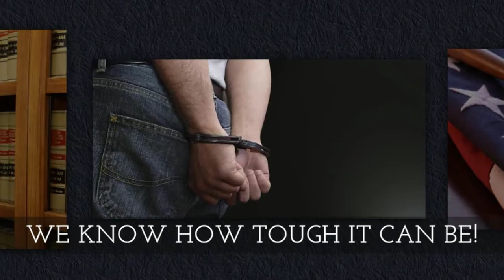Drug Felony Lawyer Alamogordo,NM First Offense Felony Drug Charges Alamogordo,NM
New Mexico Interstate Drug Lawyer | Drug Crime Lawyer New Mexico | New Mexico Drug Lawyer | Drug Trafficking Charges

Our team of dedicated drug defense lawyers in New Mexico has been providing clients with the best legal defense for their drug crime related charges.
We guarantee that our New Mexico drug attorneys will meet your expectations. We’re proud to go above and beyond our legal services, and it shows in our results.

If you or a loved one has been charged with a drug related crime in New Mexico. Don’t hesitate to call us.

CLIENT SATISFACTION
Through our commitment to providing quality service and legal representation with exceptional in-depth knowledge with different drug related cases, we have developed a long-standing reputation and credibility with our clients over the years!

New Mexico Interstate Drug Lawyer

Service Areas: Bernalillo NM, Chaves NM, Cibola NM, Colfax NM, Curry NM, De Baca NM, Doña Ana NM, Eddy NM, Grant NM, Los Alamos NM, Lea NM, Lincoln NM, Luna NM, McKinley NM, Otero NM, Rio Arriba NM, Roosevelt NM, San Juan NM, San Miguel NM, Sandoval NM, Santa Fe NM, Sierra NM, Socorro NM, Taos NM, Torrance NM, Valencia NM, Alamogordo NM, Albuquerque NM, Carlsbad NM, Chaparral NM, Clovis NM, Deming NM, Farmington NM, Gallup NM, Hobbs NM, Las Cruces NM,
Las Vegas NM, Los Lunas NM, North Valley NM, Portales NM, Rio Rancho NM, Roswell NM, South Valley NM, Sunland Park NM

Services: drug defense lawyer services,professional drug lawyer,New Mexico interstate drug lawyer,New Mexico drug defense lawyer,marijuana laws,New Mexico marijuana law,marijuana lawyer New Mexico, drug traffic stop lawyer New Mexico,top drug lawyer New Mexico,best drug lawyer New Mexico,drug trafficking lawyer New Mexico,drug crime lawyer New Mexico, drug charge lawyer New Mexico,drug trafficking crime New Mexico,drug defense attorney services,professional drug attorney,New Mexico interstate drug attorney,New Mexico drug defense attorney,marijuana laws,New Mexico marijuana law,marijuana attorney New Mexico,drug traffic stop attorney New Mexico,top drug attorney New Mexico,best drug attorney New Mexico,drug trafficking attorney New Mexico,drug crime attorney New Mexico, drug charge attorney New Mexico,drug trafficking crime New Mexico